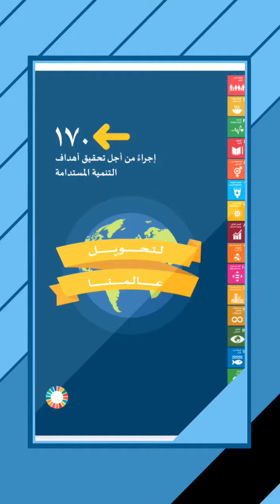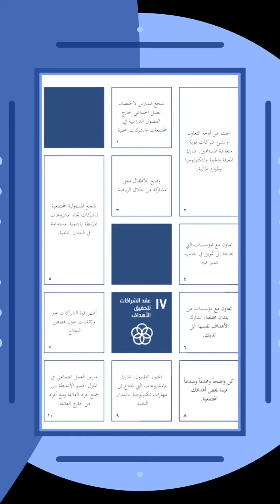170 الإجراءات اليومية لتحويل عالمنا. تنمية مستدامة. 2030 جدول أعمال.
أهداف التنمية المستدامة هي دعوة جميع البلدان الفقيرة والغنية والمتوسطة الدخل للعمل لتعزيز الازدهار مع الأخذ بالاعتبار حماية كوكب الأرض. وتدرك هذه الاهداف بأن القضاء على الفقر يجب أن يسير جنباً إلى جنب مع الاستراتيجيات التي تبني النمو الاقتصادي كما وتتناول مجموعة من الاحتياجات الاجتماعية بما
     في ذلك التعليم والصحة والحماية الاجتماعية وفرص العمل مع